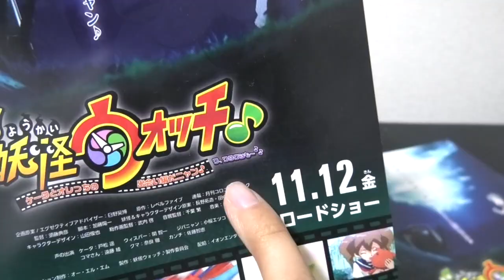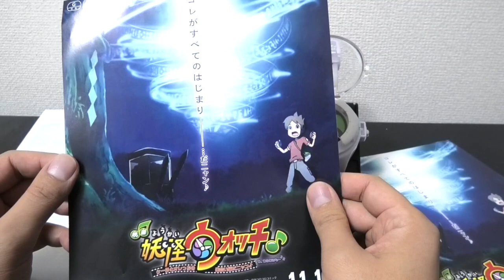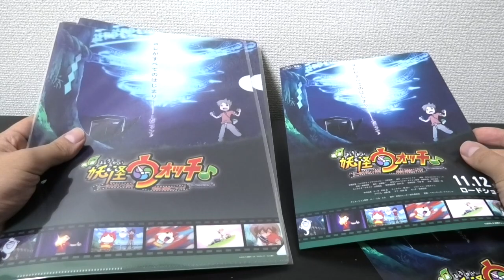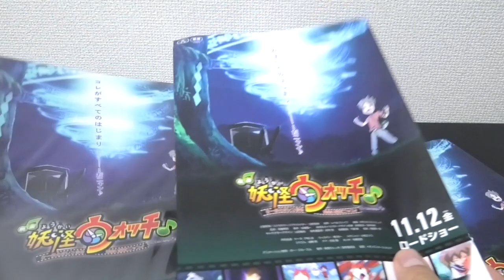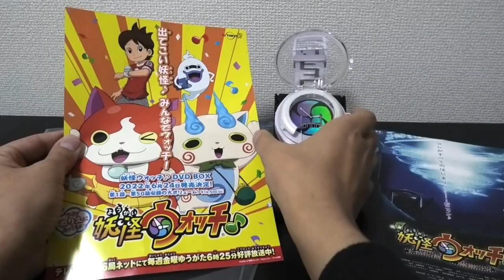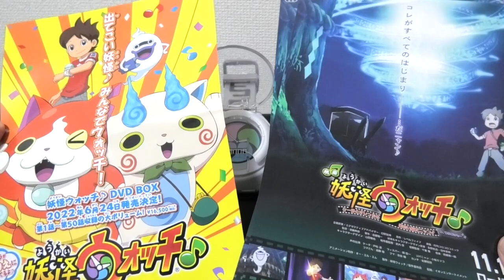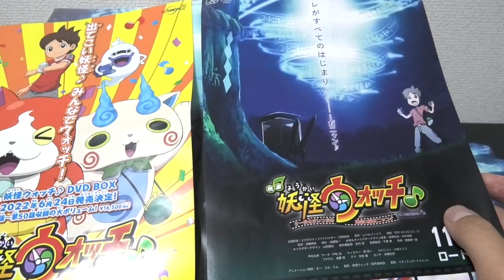映画妖怪ウォッチ第７弾の感想！入場者特典は◯◯！？限定のクリアファイル開封レビュー！『映画妖怪ウォッチ♪ ケータとオレっちの出会い編だニャン♪ワ、ワタクシも～♪♪』 Yo-kai Watch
映画妖怪ウォッチ♪ ケータとオレっちの出会い編だニャン♪ワ、ワタクシも～♪♪
2021年11月12日(金)公開

妖怪になる前の姿30連発！【妖怪ウォッチ】エンマ大王、日ノ神、ムリカベ他

DX魔神ウォッチ 開封レビュー！

はぐれ出るか！？妖怪Yメダル８弾〜オールスターヒーローズ！～１０パック開封レビュー！

エマが怪物に変身！？【映画妖怪ウォッチ６弾】YSPウォッチは２種類あった！？

エルゼメキアに色ぬり【妖怪学園Y×鬼滅の刃】

１０連EXコイン２枚使ってガシャ回してみた！【妖怪ウォッチぷにぷに】

‹BGM、効果音›
ニコニ・コモンズ
MusMus

©LEVEL-5 Inc.